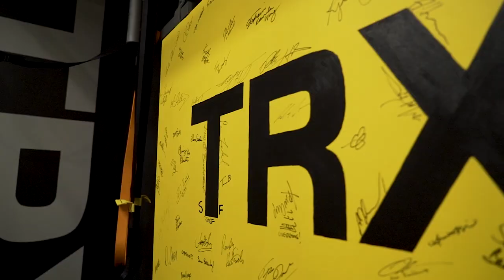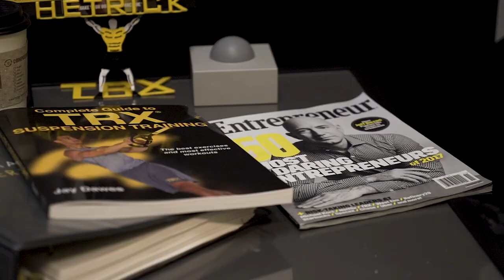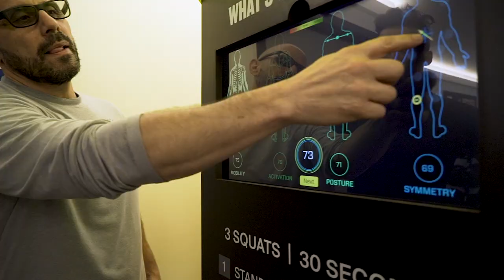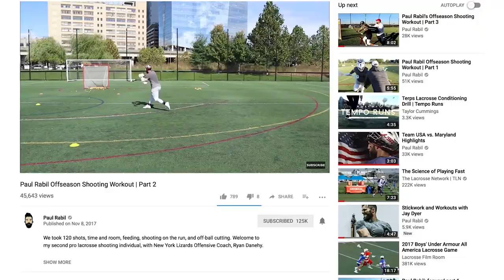I Visited Apple HQ, YouTube, and TRX in San Francisco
Checkout one of our day's in San Francisco. It was amazing. We started at TRX HQ, recording a podcast with CEO, Randy Hetrick. Then grabbed a workout. From there we visited Apple's new HQ -- "Apple Park" -- then sat down with the head of Sports Partnerships at Youtube.

I'm Paul Rabil, pro lacrosse player in New York and Team USA. Check out my weekly Rabil Cuts, shooting workouts, AskPaul's and more. New Vids Every Week.